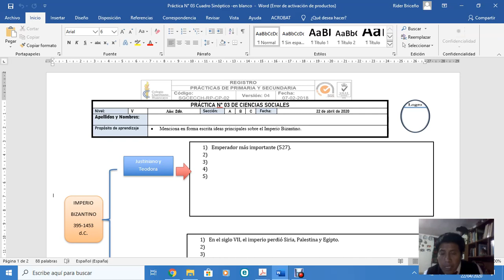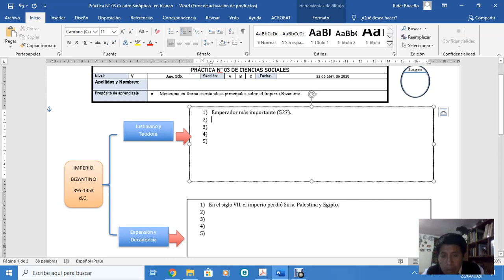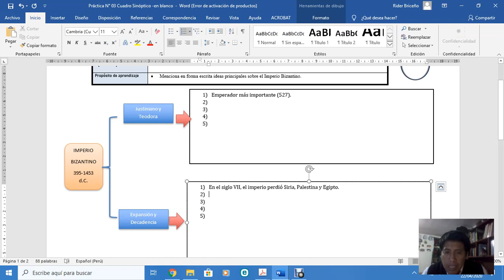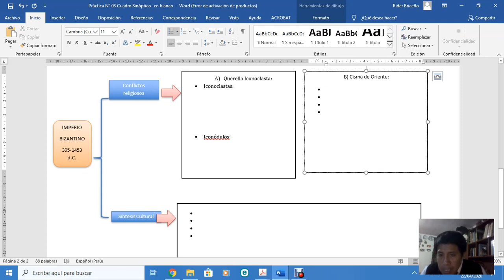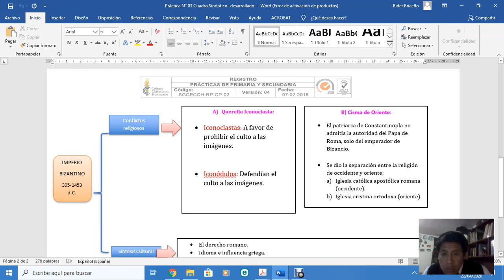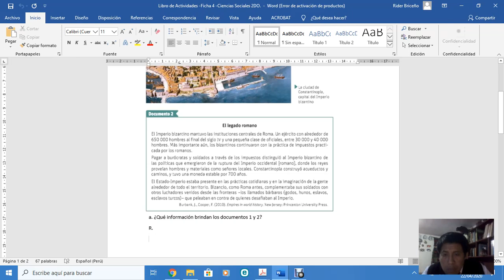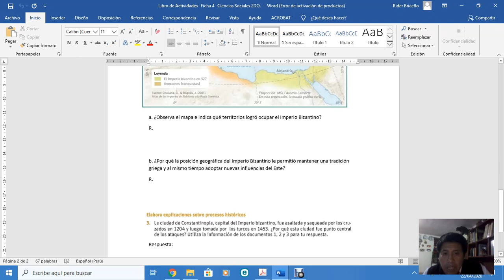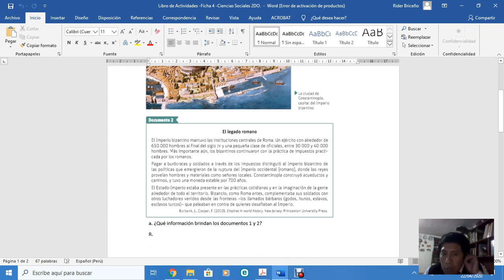Desarrollo de la Práctica y Libro de Actividades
Cómo desarrollar la Práctica N° 03 y el Libro de Actividades.